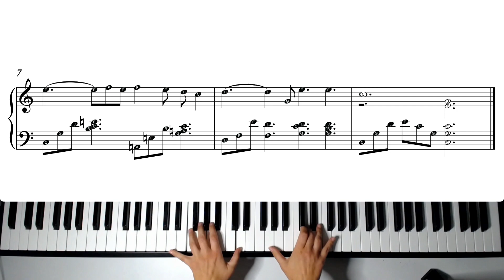Smile :) by Charlie Chaplin, piano arrangement - FREE sheet music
Hi everyone,
I love the sweet melancholy of this melody. It feels like a hug when you need it most. I made this arrangement so that you could enjoy playing it as well.

My Piano Course is an online music school that focuses on learning the language of music to discover and develop your own musical voice.

On my website you can find piano courses for beginners, free resources, such as sheet music, and you can also book online piano lessons.
Learn to play piano, understand the language of music, express yourself and discover your musical voice. There are melodies born inside you every day - learn to hear them and express them! Develop your imagination and enjoy your inner musical world.